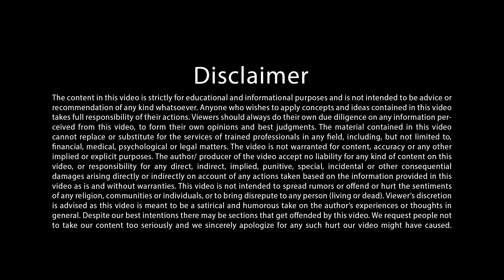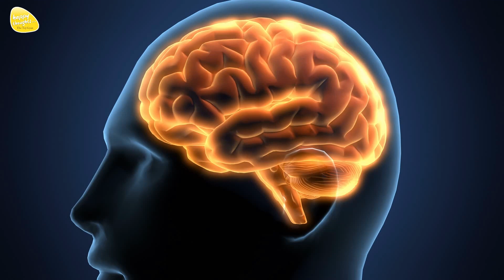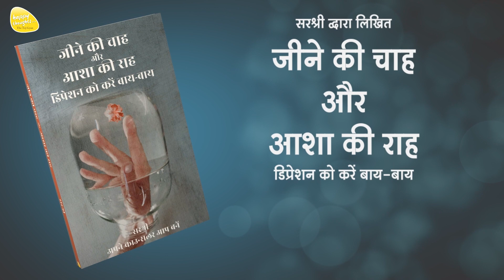गुरु आपके लिए क्या करता है? गुरु की शिक्षा और अंतिम चोट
गुरुओं की वाणी से निकली गुरु की पहचान पर ही आधारित है यह पुस्तक।

* स्वयं गुरु के मुख से जब गुरु उपासना होती है तब उसका महत्त्व कई गुना बढ़ जाता है।
* भारत में सदियों से गुरु-शिष्य परंपरा चलती आ रही है।
* कई गुरुओं ने अपने ज्ञान से लोगों के जीवन का हमेशा उद्धार ही किया है।
* हर युग में ऐसे गुरुओं की सराहना उनके शिष्यों के द्वारा होती आ रही है।
* इन गुरुओं में से ऐसे भी गुरु हैं, जो स्वयं प्रकाशित हुए। इसका अर्थ ही उनके जीवन में जीवित गुरु नहीं आए, फिर भी उन्होंने गुरु के बारे में ऐसे वाक्य कहे जो सदियों तक लोगों को प्रेरणा देनेवाले हैं।
* हर शिष्य, हर भक्त या जो अंतिम सत्य तक पहुँचना चाहता है, उन सबके लिए यह पुस्तक मददगार साबित होगी।
* इस पुस्तक में ऐसे 21 संतों की कहानियाँ व शिक्षाएँ पिरोई गई हैं, जो दर्शाती हैं कि हमारे जीवन में गुरु का क्या महत्त्व है।
THE LIGHT OF GRACE
In this age, there are numerous so-called spiritual disciplines. It is increasingly difficult for an earnest seeker of the ultimate truth to find the true guru to guide him.

This book is a series of conversations between seekers of truth and Sirshree that systematically unravels how to differentiate the true guru. It explains the profound significance of the guru’s role in your life.

The external guru awakens the Guru essence within you. His presence is the light of grace that guides you to stabilize in the experience of the true Self. You experientially realize that Guru, God, Grace and the real You are one.

Buy Book (Available in Hindi, Marathi and English)

विश्व की सबसे बड़ी शक्ति क्या है वह हमारे जीवन में कैसे कार्य करती है जीवन में गुरू का क्या महत्व है

सब ईश्वर को पता है मगर ईश्वर का पता नहीं, कुछ न जानते हुए खुश रहें - I am is That, sat-chit-anand

ईश्वर ने बुराई क्यों बनाई - ईश्वर बातूनी है या मौन  - O my God give me nothing - Zero

title - guru aapake liye kya karta hai? guru ki shiksha aur antim chot - Chapter 6 (Part 1)